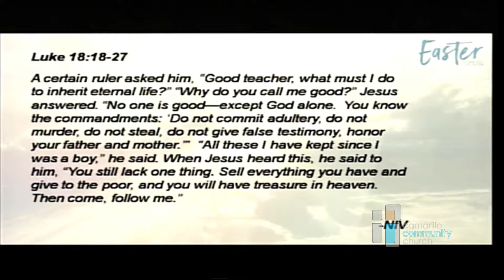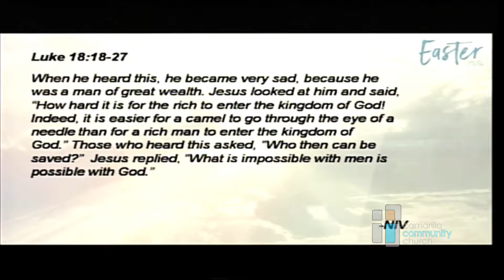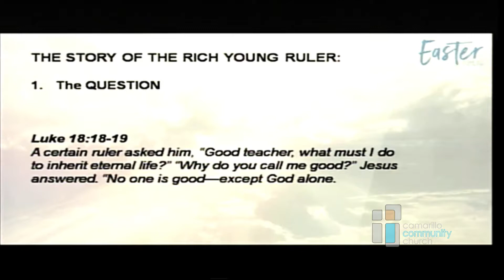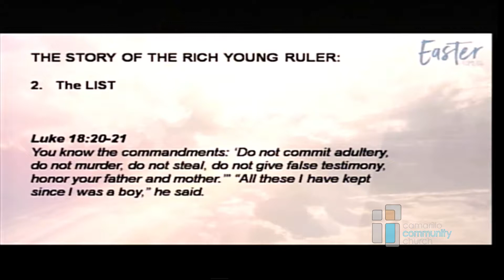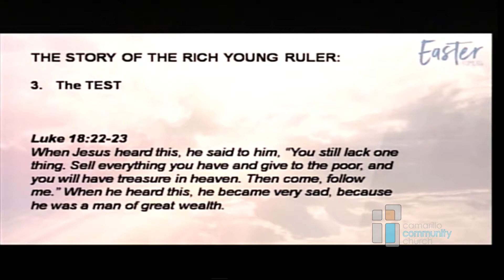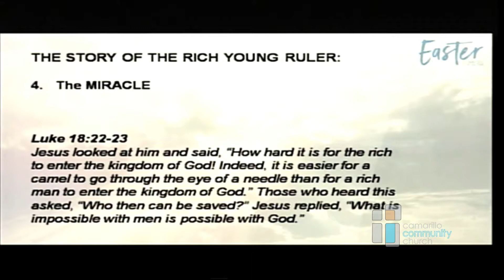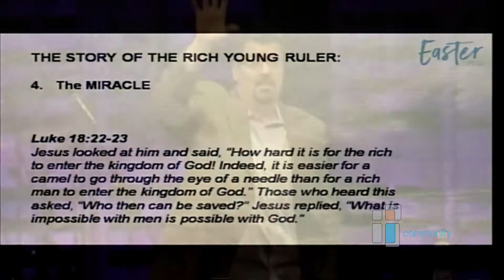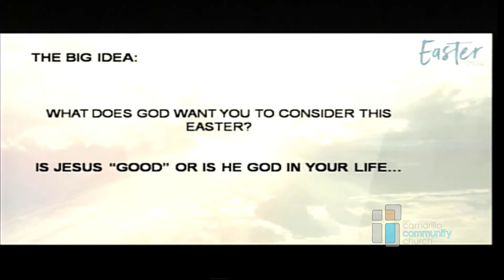Good vs God - Easter Service 2017 - David Hurtado